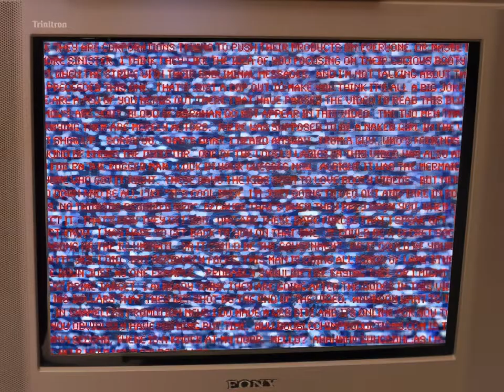Blood of Abraham - Calling All Citizens (ft. will.i.am) [REMASTERED] music video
Off their dope Eyedollartree album. De-interlaced and upscaled, FLAC quality audio mixed with original audio.

Artist: Blood Of Abraham
Album: Eyedollartree
Label: Mastergrip – BR1151-2, Basement Records – BR1151-2
Format: CD, Album + DVD
Country: US
Released: 2005 Reissue (2000 Original)
Genre: Hip Hop